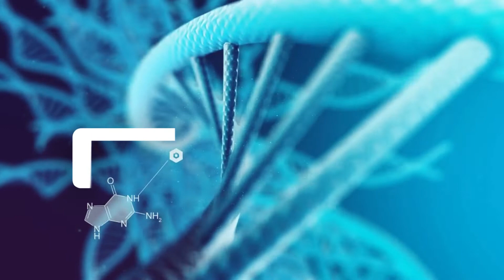IRISH DOGS - PIT BULL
Irish Dogs são os cães de origem Irlandesa, que formaram uma parte da raça American Pit Bull Terrier, os cães combatentes que são conhecidos por não desistirem nunca.

por: Marcello Viktor